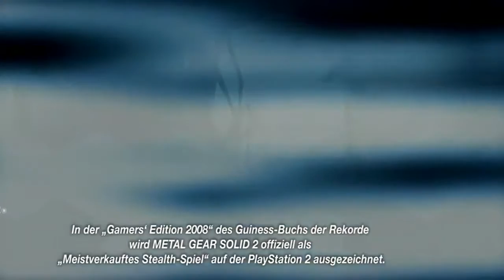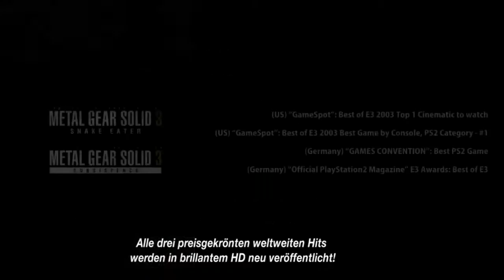Metal Gear Solid HD Collection: Launch Trailer